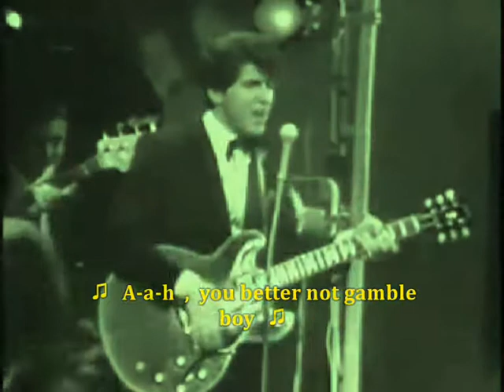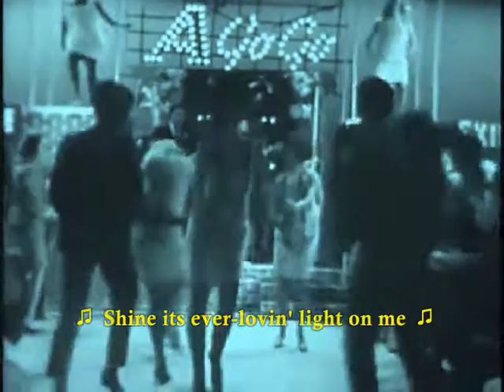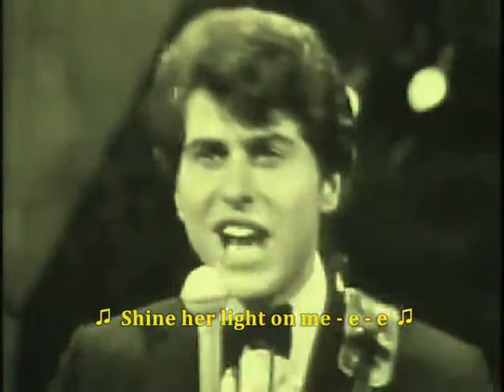Johnny Rivers Midnight Special Lyrics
1965 - Live at the Whisky A Gogo